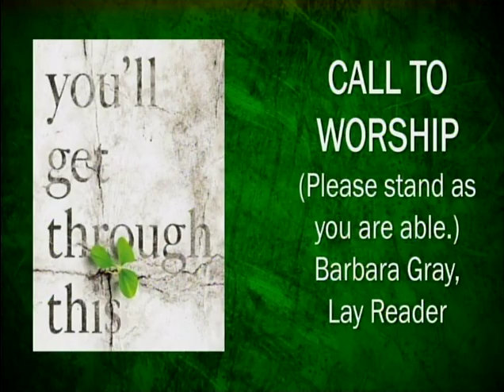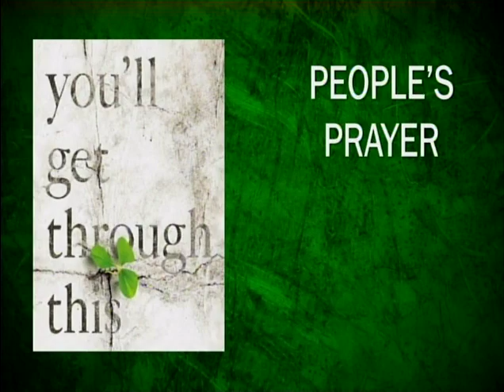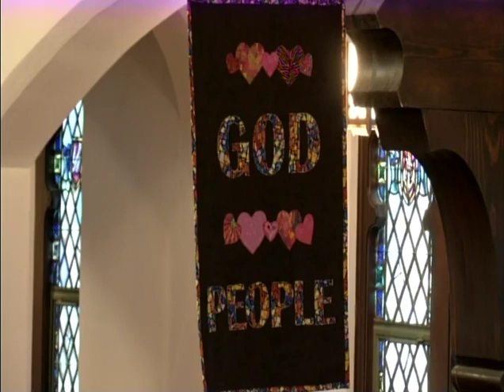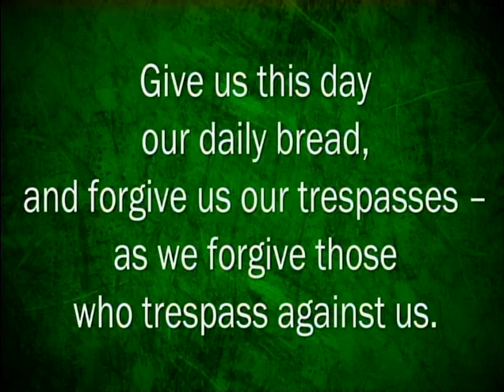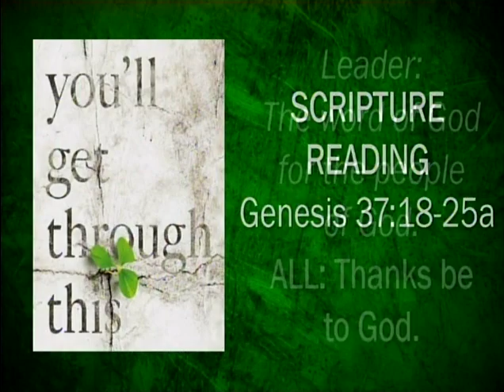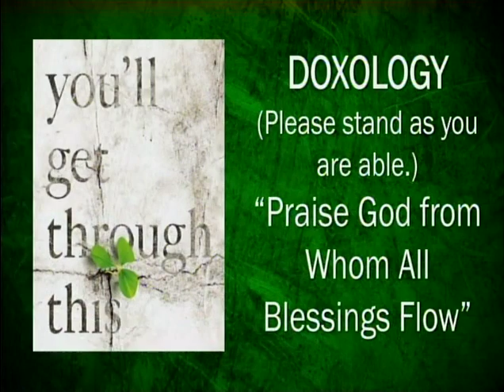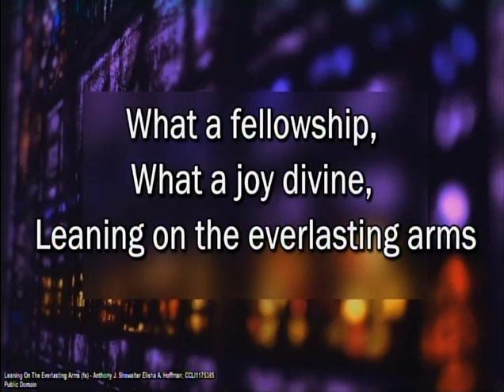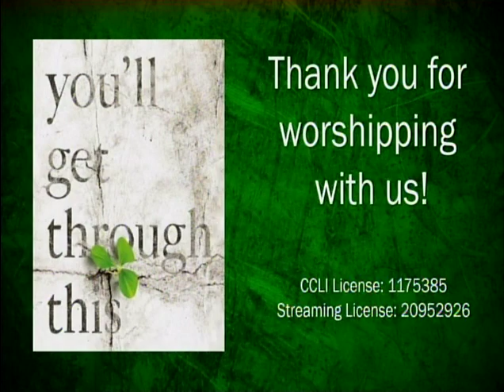January 30, 2022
"From Pit to Purpose"
Genesis 37:18-25a